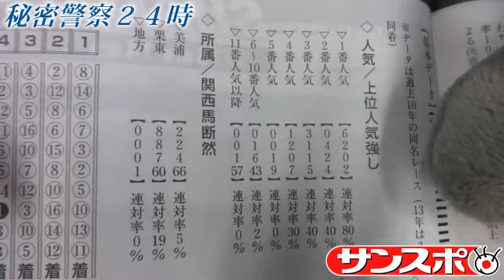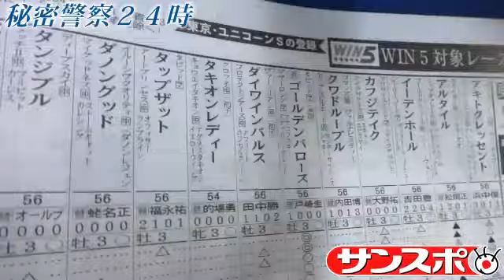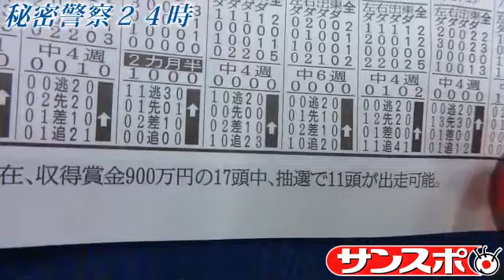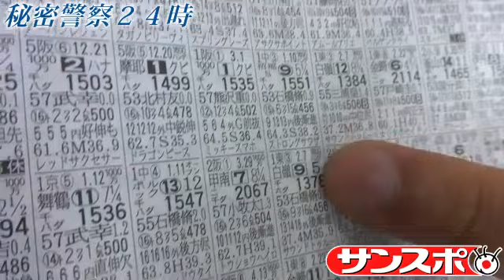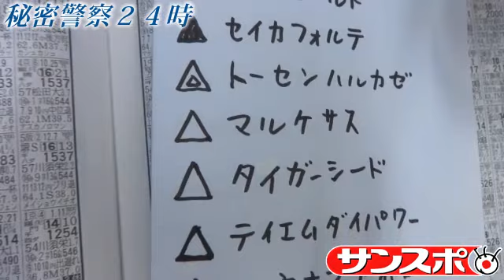秘密警察２４時 ユニコーンＳほか